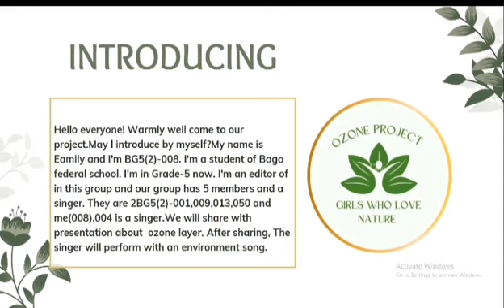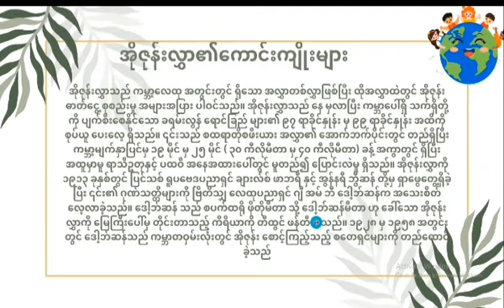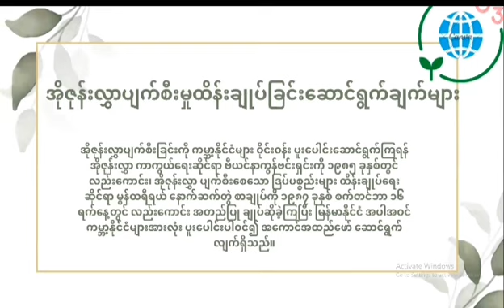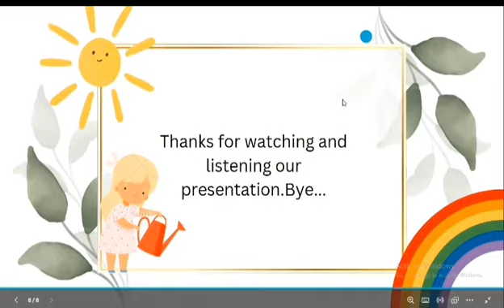Ozone Day Project Compilation , အထက်တန်းဆင့် ပထမဆုရ ပရော့ဂျက် Bago Federal School